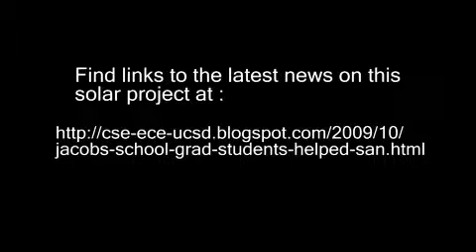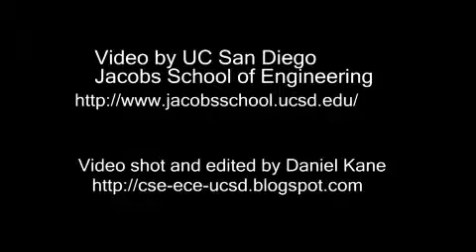UC San Diego Graduate Students Helped San Diego Win $154 Million in Bonds to Install Solar Panels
Jacobs School of Engineering graduate students played a key role in getting San Diego more than $154 M in bond funding to install solar in San Diego .Watch a video interview with two of the key graduate students, Michael Gollner and Karl Olney and their advisor, environmental engineering professor Jan Kleissl from the UC San Diego Jacobs School of Engineering in the Department of Mechanical and Aerospace Engineering.